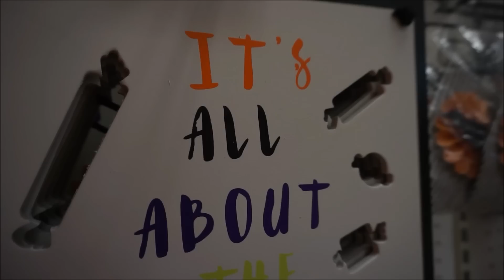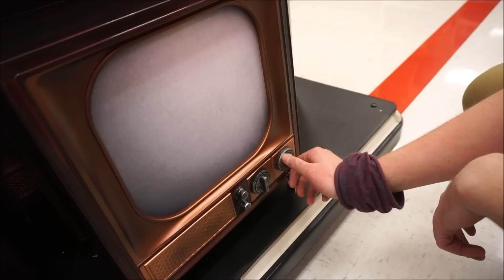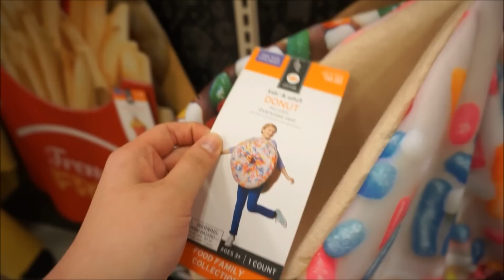SPOOKY HALLOWEEN TARGET ADVENTURE | Follow Me Around & Haul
PLEASE READ ME:
Hi babes. So, just in case you aren't caught up to speed, my dad passed away October 1st. I was going to post an update video before this but honestly, I've tried filming one three times and I just can't figure out what to say. So I hope you don't mind this going up first. My brother and I took a break from all of the hard life decisions we've had to make lately to go to Target and have a little Halloween shopping adventure. Ilysm. I've missed you and I hope to be back uploading regularly soon.

T-Shirt: Victoria's Secret PINK
Hoodie: PopSugar

NUME has the best curling wands, they’re all I use!
Ebates is how I save MAJOR money shopping online! Get cash back on almost any store you shop at, plus get a free $10 gift card upon first $25+ purchase when you sign up.
Shop my favorite flash sale website! Brands like Lorac, Wildfox, Rebecca Minkoff & More for insanely discounted prices.